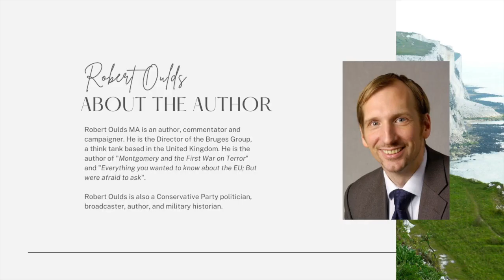World War II: The First Culture War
The national cultures that determined victory and defeat in the Second World War are still with us today, this struggle, the greatest of all conflicts, is the ultimate crucible that tested to destruction peoples and their political systems.

The global conflict of WWII, the bloodiest yet in human history, was as much
a clash of cultures as it was a clash of arms. Different world visions collided as fiercely as the great armies which encountered each other on the battlefields of Europe, Asia, and Africa. The struggle of ideas was as vicious as the battle on, and below the waves as was the fight in the skies above. Indeed, the culture war and national differences drove the conflict and influenced where, when, why, and even how, the war was fought.